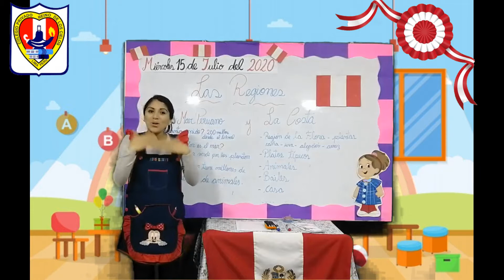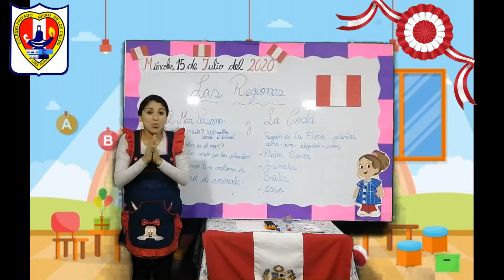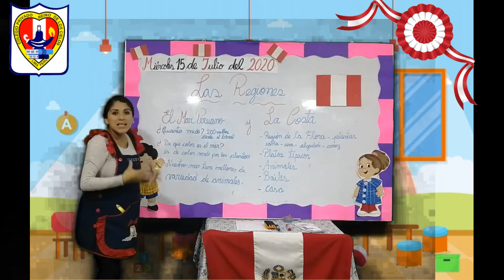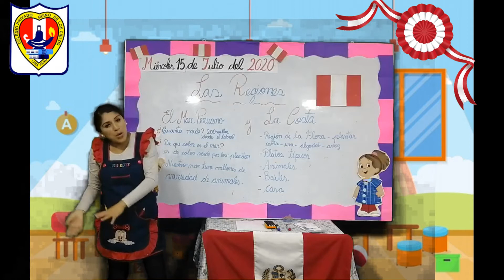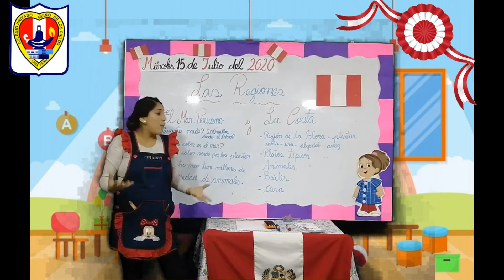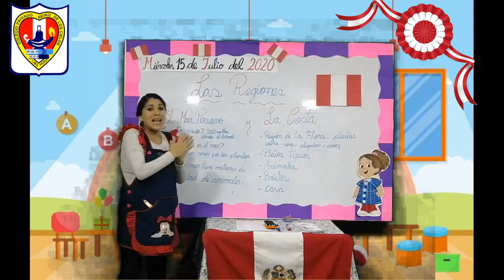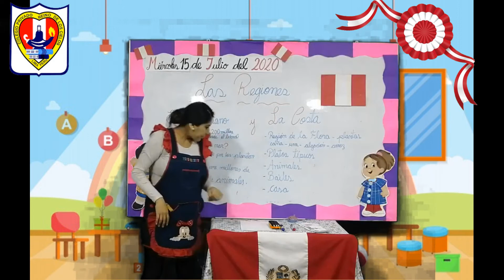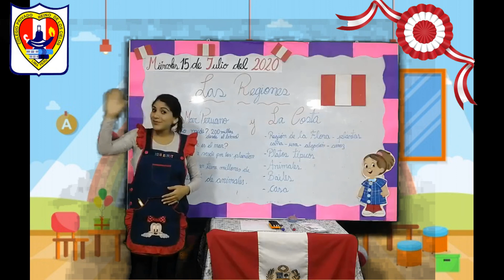La Región Costa y El Mar Peruano -Inicial 04 años"B"